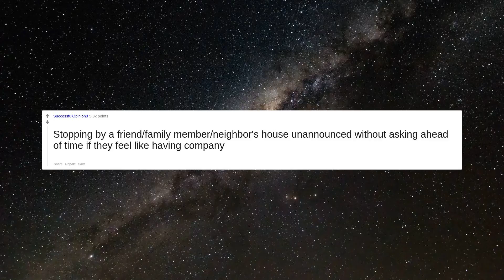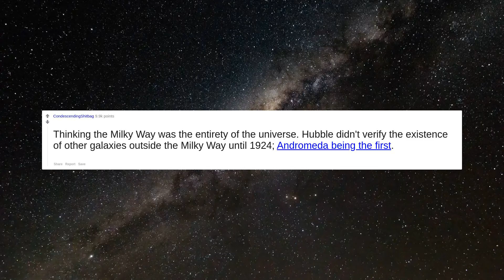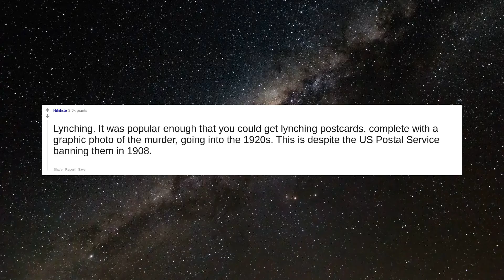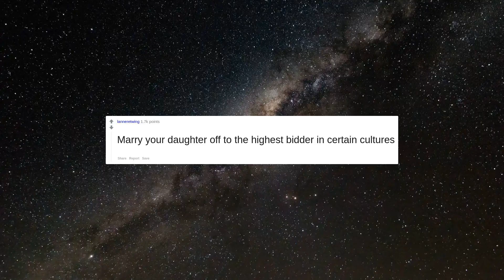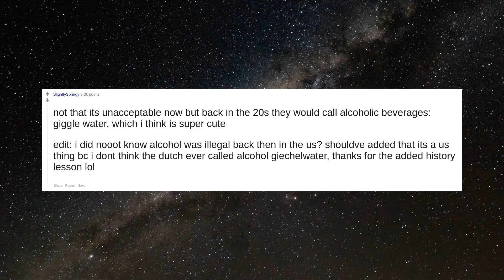What is something that was acceptable 100 years ago which is unacceptable today?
#1 What is something that was acceptable 100 years ago which is unacceptable today?

#2 Asbestos…. It was deemed a miracle fiber in its day.  The stuff was used everywhere.

#3 Taking your gun to school.   That was actually 50 years ago. My father talks about taking his rifle to school, putting it in his locker, and taking it out after school for "gun club" where they shot targets out behind the football field with a teacher.

#4 Stopping by a friend/family member/neighbor's house unannounced without asking ahead of time if they feel like having company

#5 Buying dynamite and ammonia-nitrate at the local hardware store. I got to hear some interesting stories of how my great uncles cleared tree stumps to make way for crop fields.

#6 Thinking the Milky Way was the entirety of the universe. Hubble didn't verify the existence of other galaxies outside the Milky Way until 1924; [Andromeda being the first](

#7 Smoking and drinking while pregnant

#8 Putting Lead in everything

#9 Slapping kids at school

#10 Putting belladonna in your eyes, to get a doe eye effect.  Radioaktiv wallpaper.

#11 Doing heroin to cure a cough or a cut

#12 Opium. They gave that shit to you for everything. Have a headache here's some opium. Just had a foot cut off here's some opium. Just had a baby here's some opium. Wanna get that prostitute feeling good before you take her upstairs give her some opium. WTF

#13 Smoking literally everywhere. Mother fuckers probably tried smoking whilst swimming.

#14 An icebox in the kitchen (with ice regularly delivered to the house) instead of an electric refrigerator.

#15 Using radioactive elements to make bright green stuff

#16 Lynching. It was popular enough that you could get lynching postcards, complete with a graphic photo of the murder, going into the 1920s. This is despite the US Postal Service banning them in 1908.

#17 Remember, we’re talking about 1922 here—not 1850

#18 Not graduating high school  Edit: Thanks for all the upvotes and the unexpected and wholesome comments about your grandparents and great grandparents! I really enjoyed reading them after a long day at work. =)

#19 Pushing small children up  a chimney or down mines

#20 Traveling by horse on the highway

#21 Institutionalization of women, usually by her parents or husband, for pretty much any reason they thought up because she was "difficult" &amp; labelling her hysterical.

#22 Having sex with people born in the 1800s. Nowadays you'd get asked to leave the cemetary.

#23  Beating your wife and kids

#24 Naming your kid Adolf

#25 Marry your daughter off to the highest bidder in certain cultures

#26 New movies without sound or color.

#27 Licking radium to make wrist watches.

#28 Tying your giraffe to a lamp post or telephone pole (Atlanta)  edit: wore the wrong tie

#29 Sending 7 yo kids to the store by themselves or let them roam freely after dark.

#30 not that its unacceptable now but back in the 20s they would call alcoholic beverages: giggle wate